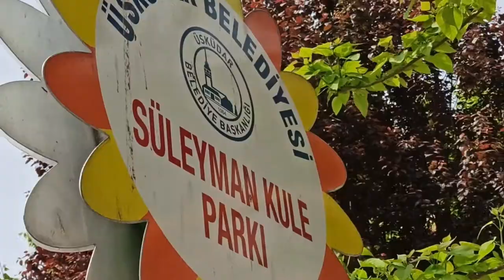Parkour in Istanbul Uskudar mahallesi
I have recently moved to Istanbul and this is my first parkour video in this beautiful city  hope you enjoy it as much as I do :D